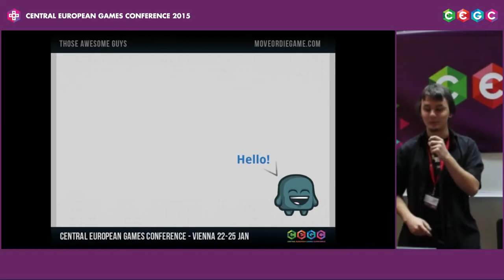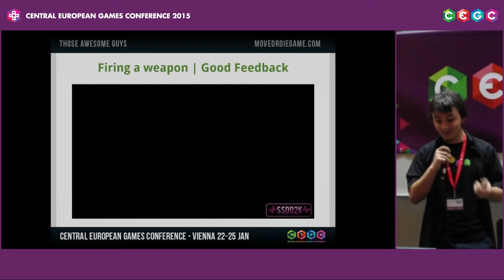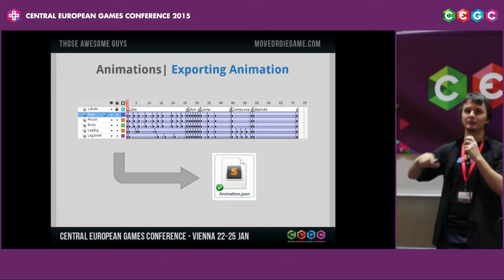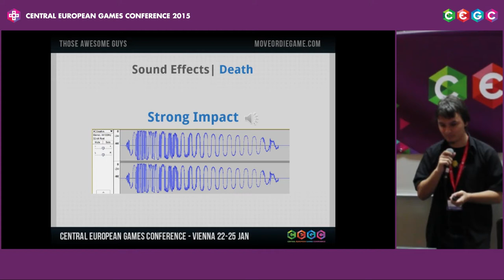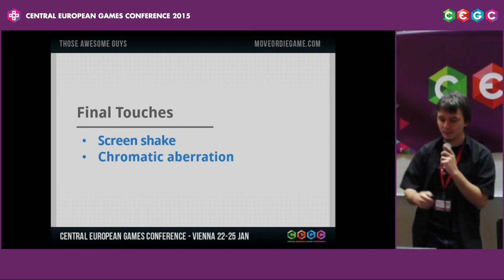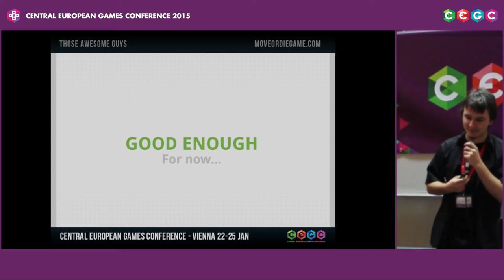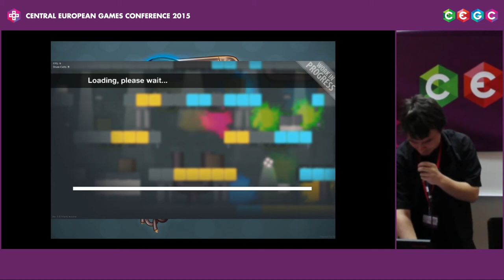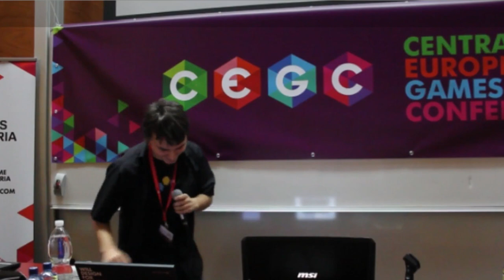CEGC 2015 #5 - Game Feel | Why your death animation sucks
''Game Feel''
by Nicolae Berbece (@xelubest)
Those Awesome Guys (Romania)

The Central European Games Conference (CEGC) actively supports exchange of ideas across national borders in the Central European regionand brings together its games industry key players.